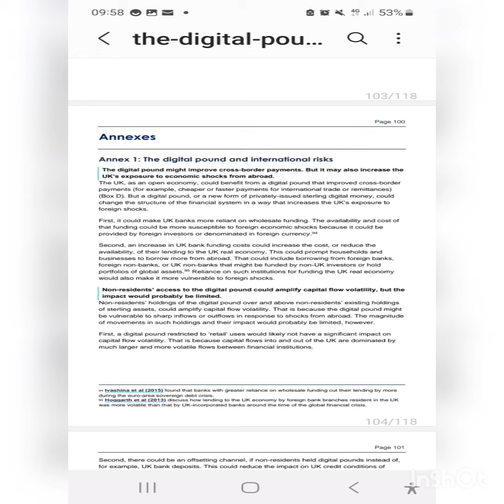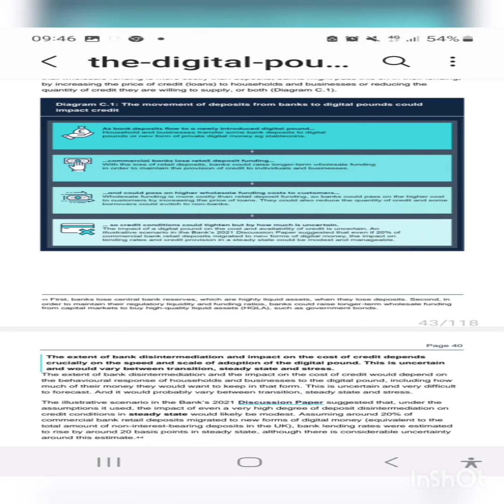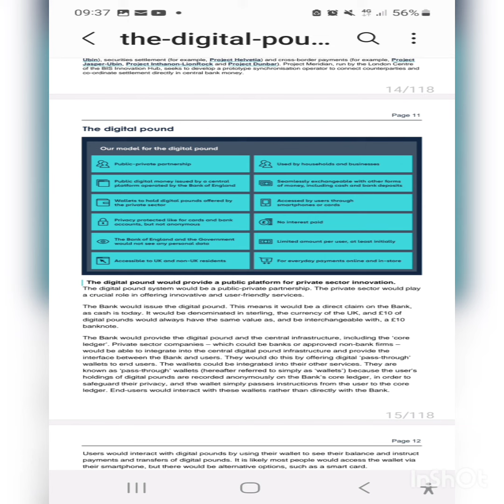About digital cruncy# in England #